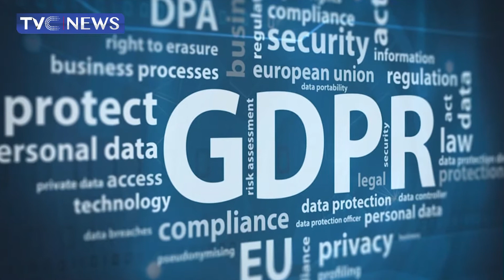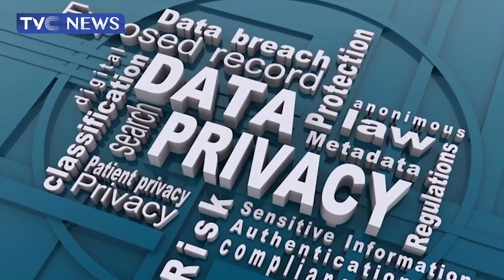NITDA Slams N5m Fine On Electronic Settlement Over Data Breach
This segment dissects the five million naira fine slammed on electronic settlement over data breach